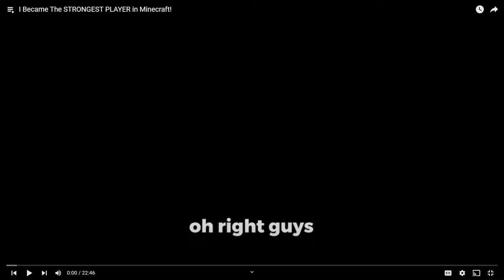I Became The STRONGEST PLAYER in Minecraft!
title: I Became The STRONGEST PLAYER in Minecraft!